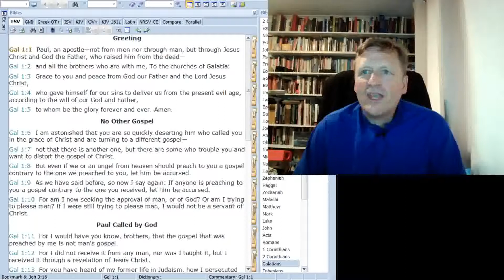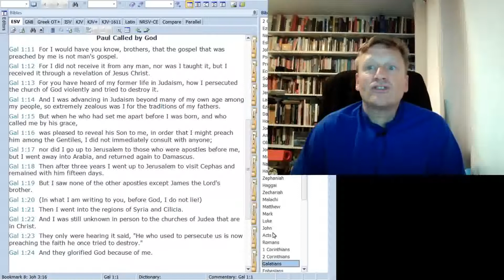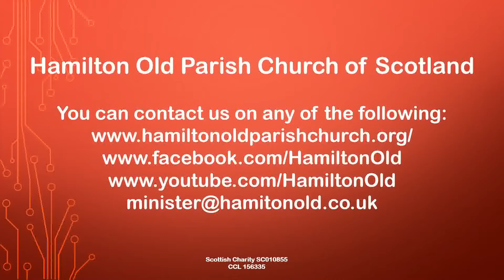HOPC Daily Short Webcast (Galatians 1) 23 August 2020 Hamilton Old Parish Church of Scotland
Christian service led by Rev Ross Blackman, Minister of Hamilton Old Parish Church of Scotland. HOPC Daily Short Webcast (Galatians 1) 23 August 2020